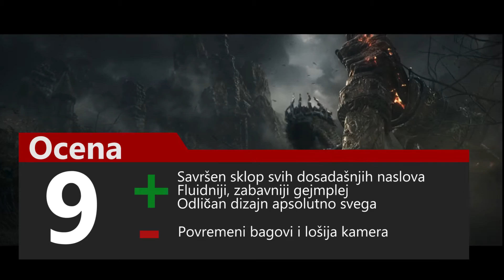Dark Souls 3 - opis igre by Play! Zine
Treći i poslednji Dark Souls, igra koju je vredelo čekati.

Muzika:
"Oppresive gloom"